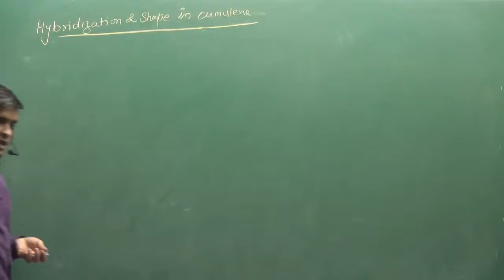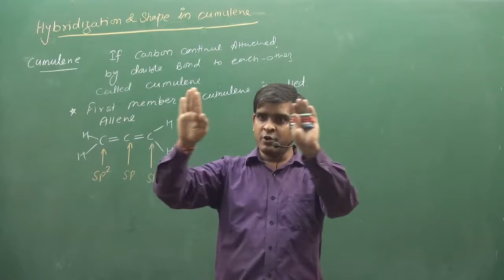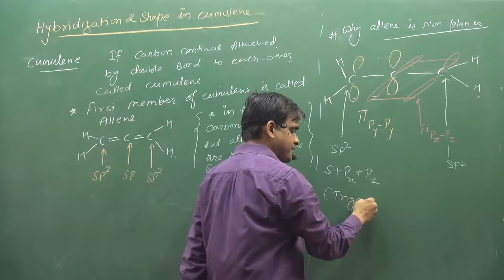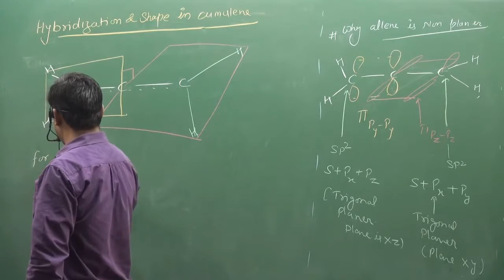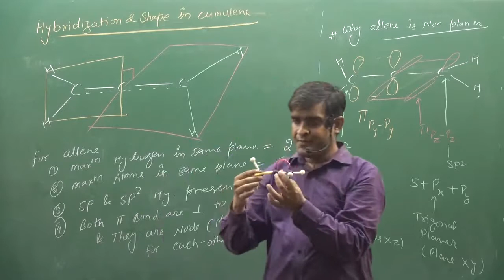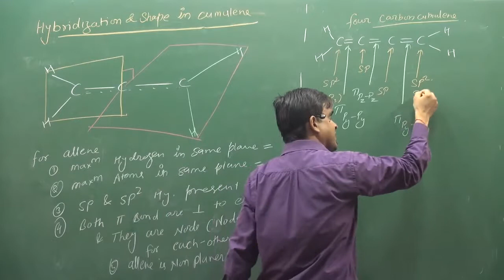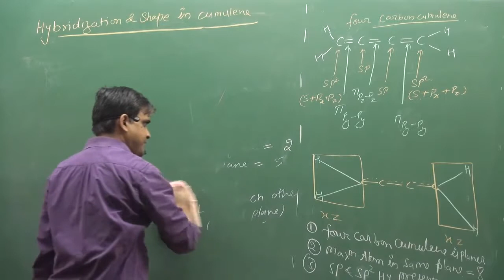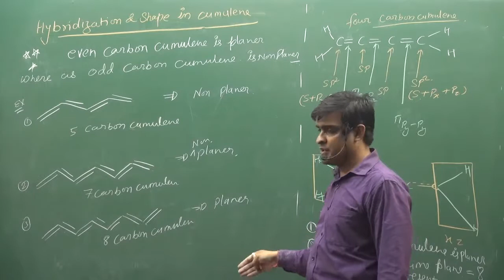14.Cumulene | NEET | IIT | fsc pre medical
ABOUT VIDEO :-Cumulene